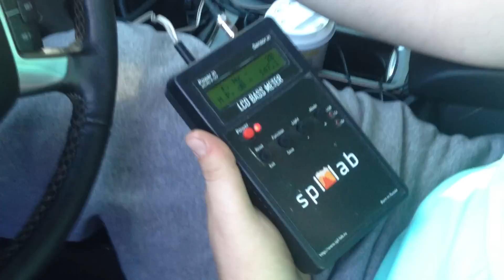URAL DB 3500.1 + Pride T12 st.1